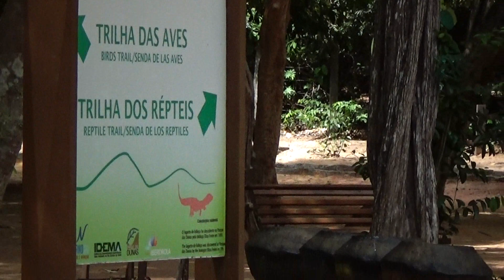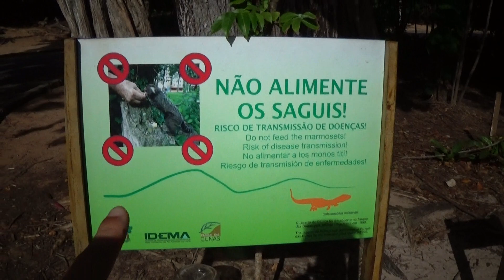VLOG PARQUE DAS DUNAS/BOSQUE DOS NAMORADOS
Trouxe para vocês um vlog onde fui passear com as meninas no Parque das Dunas/Bosque dos Namorados na cidade de Natal-RN.
Um parque onde existe uma linda natureza no meio do caos de uma cidade.